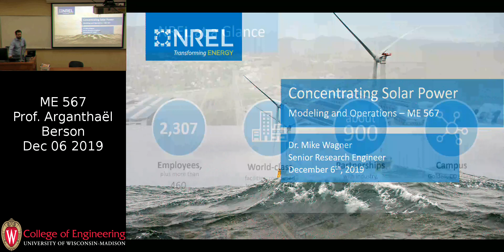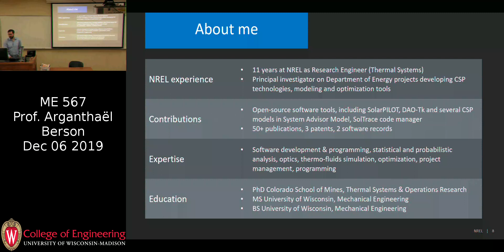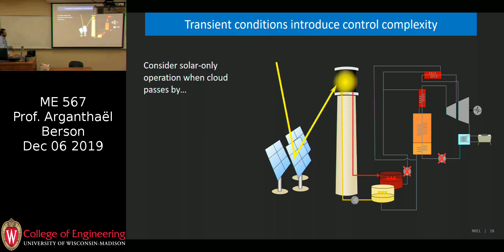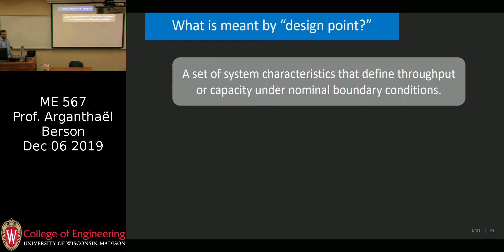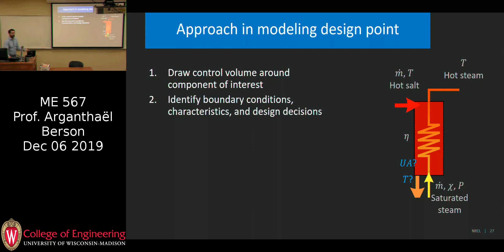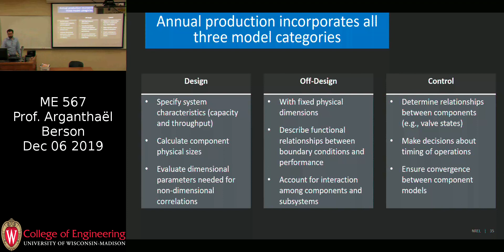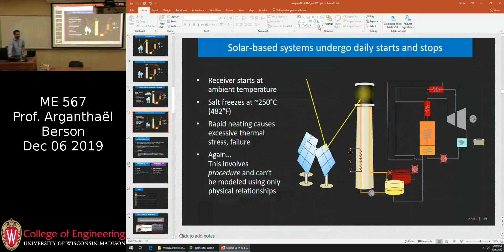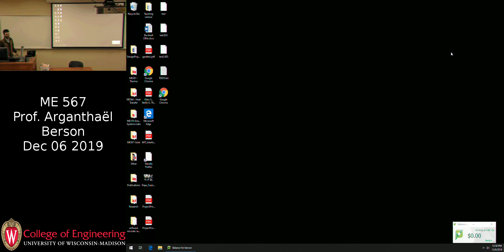CSP Overview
NREL's Mike Wagner discusses Concentrating Solar Power (CSP) technologies for University of Wisconsin's ME 567 Course.